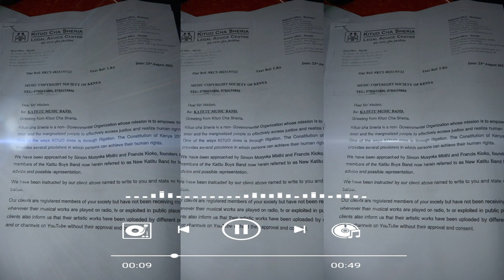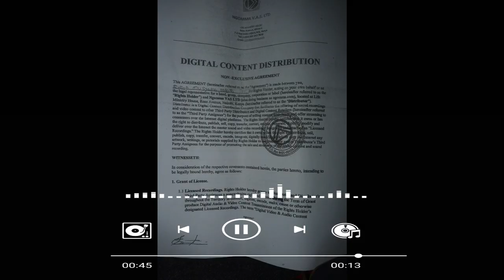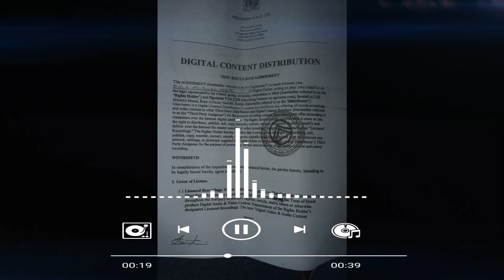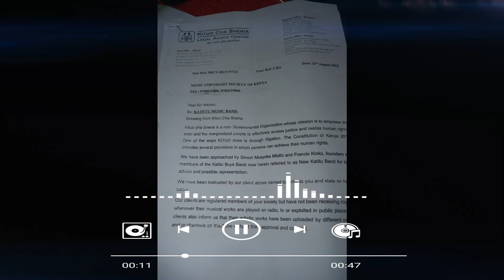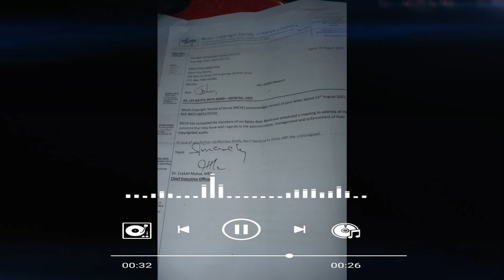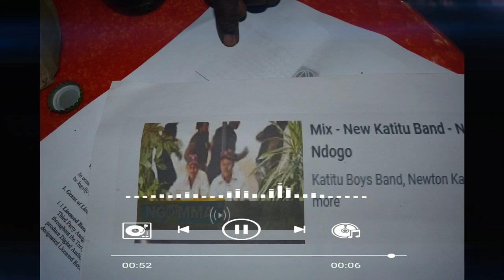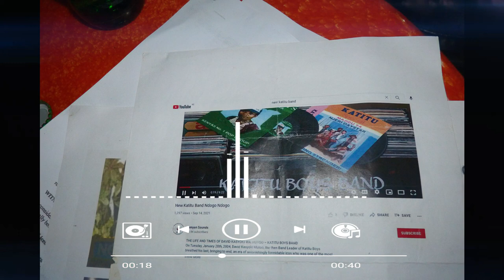Symo and Kakai former katitu band members fight during interview.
Money is the root of all evil.Symo and kakai engage in verbal exchange of words as who should get kasyoki royalties.